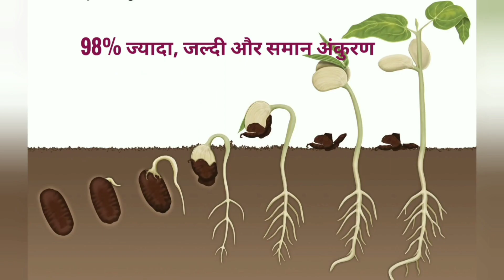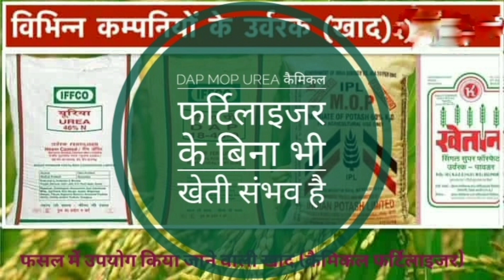वेस्ट डी कंपोजर की आसान भाषा में समझना/ जैविक खेती में क्रांतिकारी कदम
एनसीओएफ ने 2015 में अपशिष्ट डीकंपोजर संस्कृति शुरू की जो पूरे देश में चमत्कार साबित हो रही है। इसका उपयोग जैविक कचरे, मिट्टी के स्वास्थ्य में सुधार और संयंत्र संरक्षण एजेंट के रूप में त्वरित खाद के लिए किया जाता है। यह देसी गोबर से निकाले गए सूक्ष्म जीव का एक कंसोर्टियम है। सरकारी माध्यम से कई लाख किसानों को मुफ़्त में waste decomposer उपलब्ध कराया जा चुका है इसके अलावा किसान आपस में भी वितरण कर करके लाभ उठा रहे है। अपशिष्ट विघटित भी आईसीएआर द्वारा मान्य है।
हमारे बीच में प्रगतिशील किसान दिलीप जी जो कि नगला बेल्देव के निवासी है पहले से ही डीकंपोजर का इस्तमाल कर रहे है और लाभ उठा रहे है, आइए हम लोग देखते है कि डिकंपोजर को कैसे बनाया जाता है
2 किलो गुड़ लें और इसे 200 लीटर पानी वाले प्लास्टिक ड्रम में मिलाया।
अब अपशिष्ट विघटित की 1 बोतल लें और अपनी सभी सामग्री को एक प्लास्टिक ड्रम में डालें जिसमें गुड़ ड्रम है।
ड्रम में अपशिष्ट डीकंपोजर के समान वितरण के लिए लकड़ी की छड़ी के साथ इसे ठीक से मिलाएं।
ड्रम को एक कागज या कार्डबोर्ड से कवर करें और इसे हर दिन एक या दो बार हिलाएं।
5 दिनों के बाद ड्रम का घोल मलाईदार हो जाता है। जो कि इस्तमाल के लिए तैयार है। जितना पुराना घोल होगा उतना है उसमे ज्यादा बेक्ट्रिया होगे और ज्यादा असर वाला होगा।

नोट 1: किसान उपरोक्त गठित समाधान से बार-बार अपशिष्ट विघटित समाधान तैयार कर सकते हैं। इसके लिए एक ड्रम में 20 लीटर अपशिष्ट विघटित घोल मिलाया जाता है जिसमें 2 किलो गुड़ और 20 लीटर पानी मिलाया जाता है।

नोट 2: किसान जीवन भर के लिए इस अपशिष्ट विघटित से लगातार इस समाधान को तैयार कर सकते हैं।

आइए इसका उपयोग देखते है जैसा कि इसके नाम से ज्ञात होता है कि कच्चा पदार्थ को बैक्टेरिया के द्वारा पौधे के भोजन के रूप में तैयार करना
अपशिष्ट विघटित आवेदन 1000 लीटर प्रति एकड़ आवेदन के 21 दिनों के भीतर सभी प्रकार की मिट्टी (अम्लीय और क्षारीय) के जैविक और भौतिक गुणों को बदलता है और यह सिर्फ छह महीनों में 1 एकड़ भूमि में 4 लाख तक मिट्टी में केंचुआ आबादी उत्पन्न करने में मदद करता है।

कृषि अपशिष्ट, पशु अपशिष्ट, रसोई अपशिष्ट, शहर के कचरे जैसे सभी बायोडिग्रेडेबल सामग्री 40 दिनों में विघटित हो जाती है।
अपशिष्ट डीकंपोजर के साथ बीज उपचार 98% जल्दी और एक समान अंकुरण दिखाता है और उद्भव से पहले सुरक्षा प्रदान करता है।
अपशिष्ट डीकंपोजर के साथ फोलियर स्प्रे विभिन्न फसलों में प्रभावी रूप से सभी प्रकार के बैक्टीरियल, फंगल और वायरल रोगों को नियंत्रित करता है।
किसान रासायनिक उर्वरक और कीटनाशकों का उपयोग किए बिना अपशिष्ट विघटित के उपयोग के साथ खेती कर सकते हैं। अपशिष्ट विघटित होने पर यूरिया, डीएपी या एमओपी की कोई आवश्यकता नहीं है।
अपशिष्ट डीकंपोजर एप्लिकेशन सभी प्रकार के कीटनाशकों / कवकनाशी / कीटनाशक के 90% उपयोग को समाप्त करता है क्योंकि यह जड़ रोगों को नियंत्रित करता है और बीमारियों को गोली मारता है।
वर्तमान समय में हमारे सामने काफी प्रगतिशील किसान इस का भरपूर इस्तमाल करके लाभ उठा रहे है, उन में से एक है दिलीप जी और आप लोग उनके भी अनुभव ले सकते है। आने वाले समय में हम ज्यादा जानकारी के साथ, और कुछ विस्तृत वीडियो के माध्यम से आप के सामने अपने अनुभव प्रस्तुत करेंगे।

स्वस्थ उगाओ, स्वस्थ खाओ, स्वस्थ खिलाओ
जय हिंद